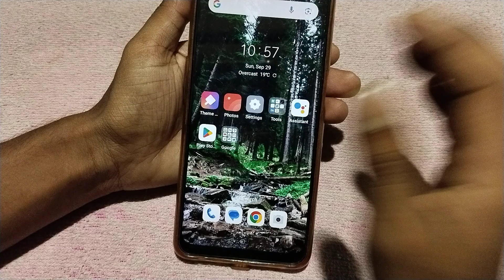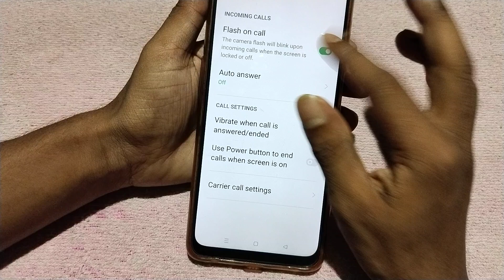Oppo F25 Pro 5g call flashlight kaise on kare, how to enable incoming call flashlight in oppo, call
Oppo F25 Pro 5g call flashlight kaise on kare, how to enable incoming call flashlight in oppo, call flashlight settings